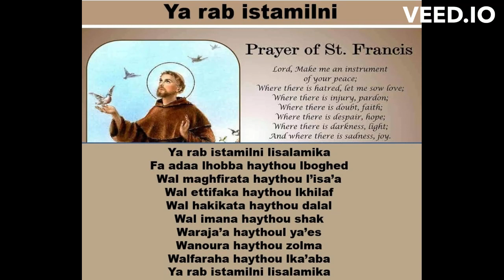Ya rab istamilni lisalamika - Tenor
Saint Francis prayer in Arabic
Composer: Fr. Mansur Labaki
Harmony and arrangement: Charbel Abi Nader